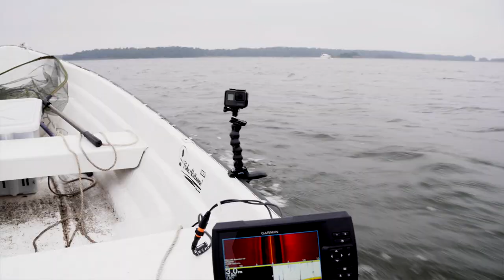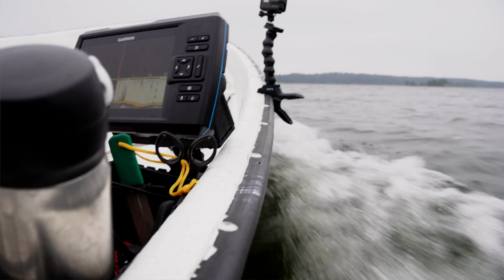Swim/Glidebait´s från Temu! Funkar dom verkligen?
I denna lilla videon testar jag mina införskaffade beten från temu, hur bra är dom egentligen och håller dom att fiska med?
Vi testar vad dom går för men får vi fisk på dom då?
Häng med och kolla själva, detta är även premiär för en fiske video på kanalen så va snälla i kommentarerna ;)